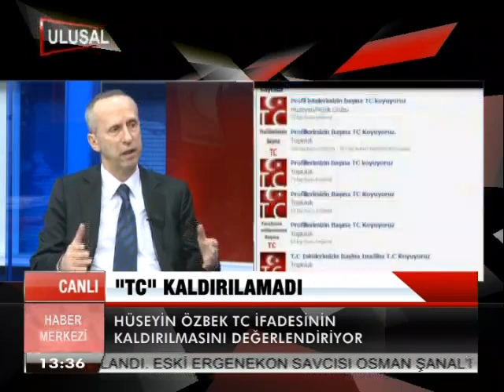AV. HÜSEYİN ÖZBEK GÜNDEMİ DEĞERLENDİRİYOR.